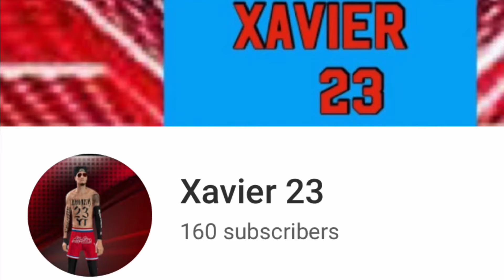ALL of my INTROS lmao 😂